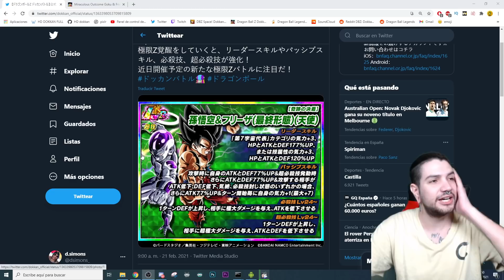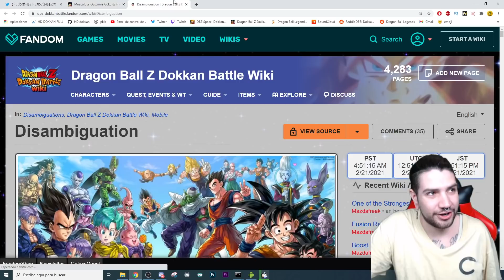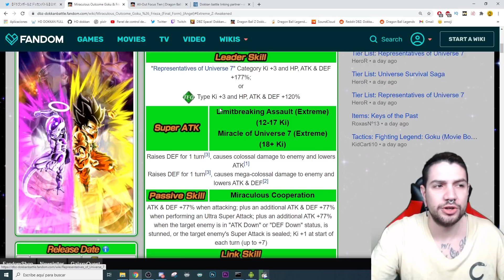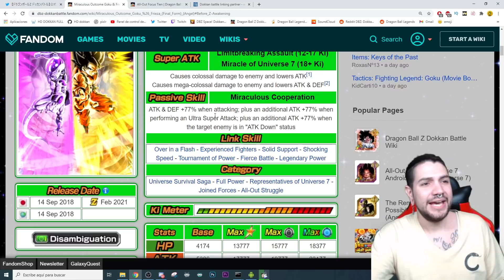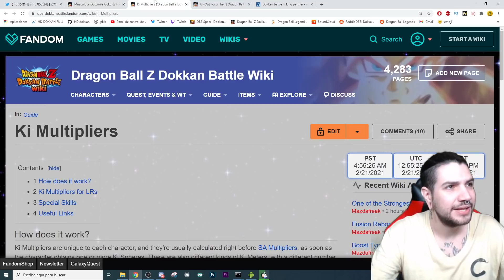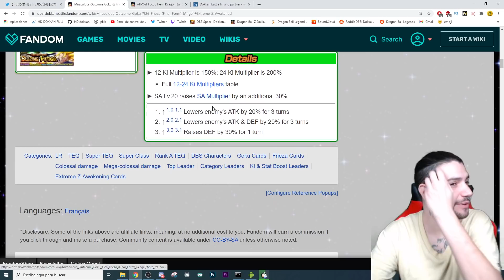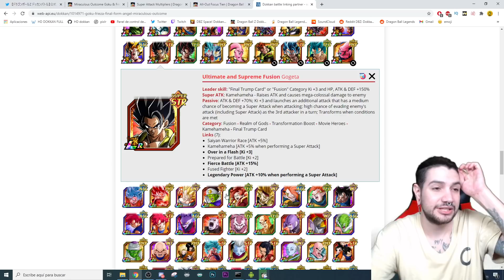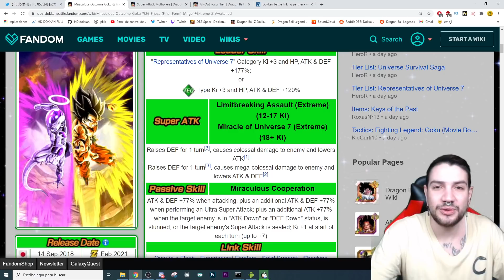Lo ROMPIERON al PAPU!!! DETALLES e INFO del EXTREME Z AWAKEN de GOKU & FRIEZA LR | Dokkan Battle